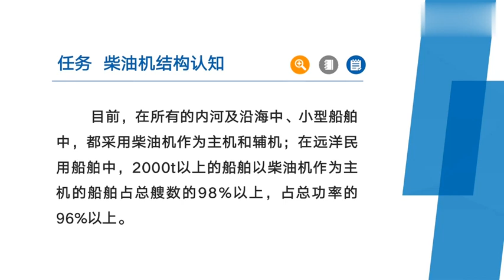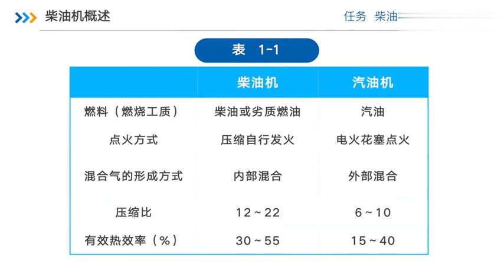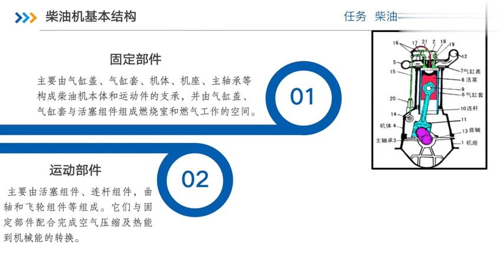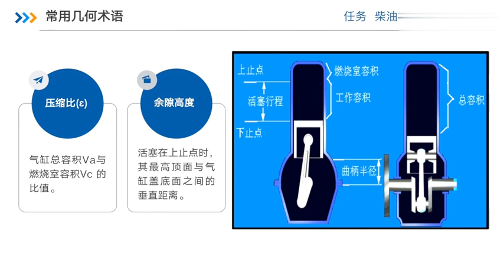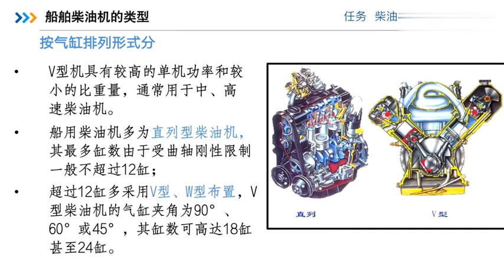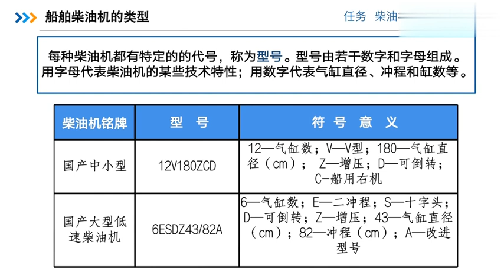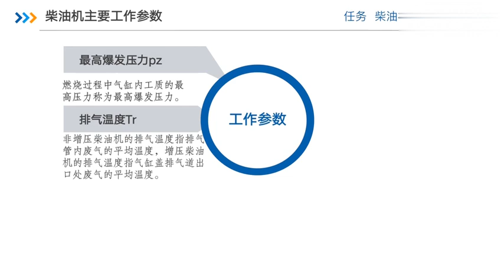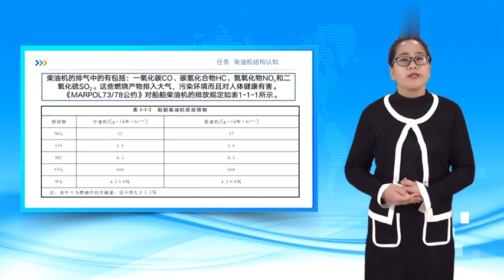易學族 MS_3476 船舶柴油機使用與維護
『國家級課程』授時:全16集/授課學校：渤海船舶職業學院